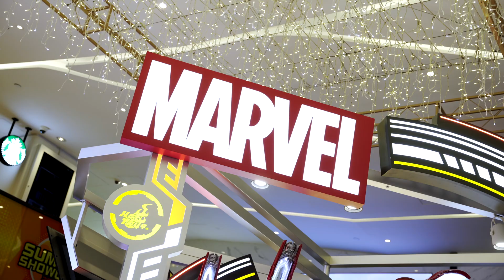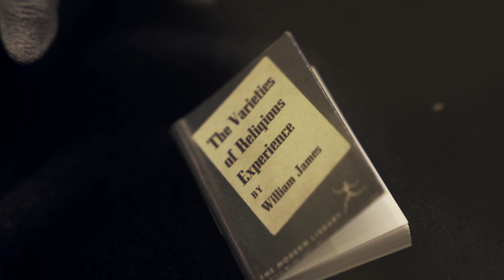IronStrange!!Die-Cast Mk1!! Hot Toys Summer Showcase 2021(Part2)